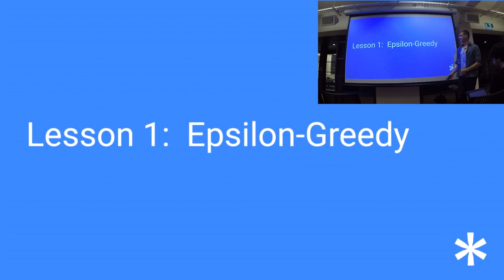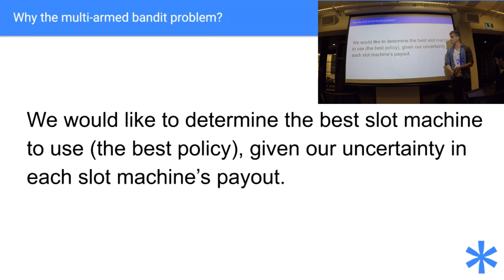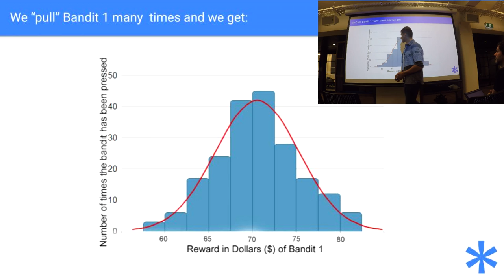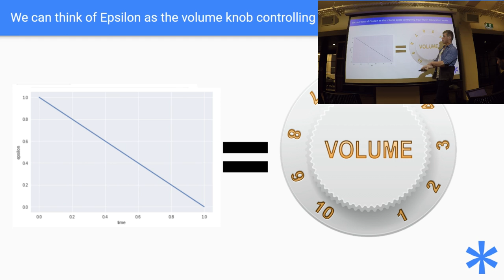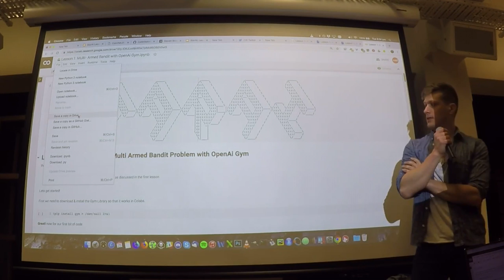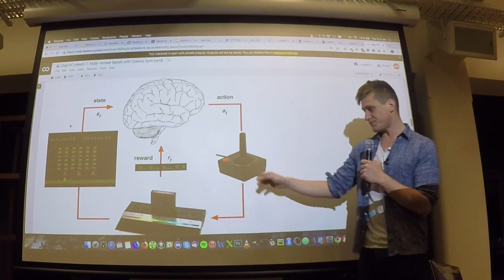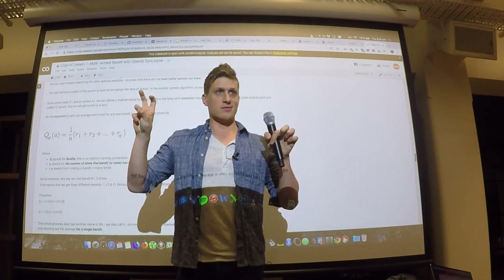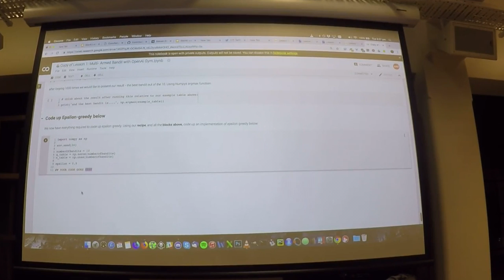StarAi Lecture 1: Epsilon-Greedy & the multiarmed bandit problem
This video is best viewed and part of the series

In this lecture, we introduce you to your very first RL algorithm, Epsilon Greedy. We start off by exploring a toy problem known as the “multi armed bandit problem” or in english- how to win at slot machines! We then dive down into how Epsilon-Greedy solves the bandit problem, go on a detour introducing OpenAi Gym (and why it is important!) and finally hand you over to your first exercise, solving the bandit problem in OpenAi Gym.